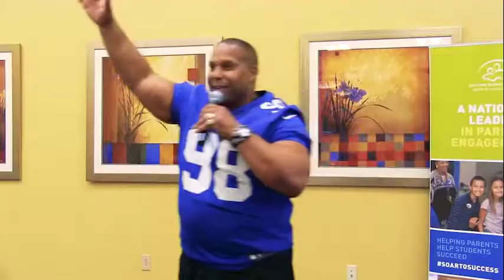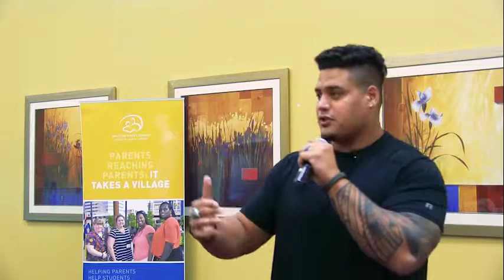Anti-Bullying and Cyberspace Safety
Guilford Parent Academy Workshops On Demand! Anti-Bullying and Cyberspace Safety. Keith Davis, Guest Presenter